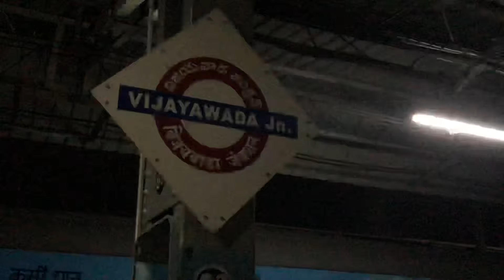MARU SAGAR EXPRESS || ERS-AII || 12977 || ROUTE DIVERTED || BZA || ED WAG-7 || INDIAN RAILWAYS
Train numbered:- 12977/Ernakulam Junction (South) ERS - Ajmer Junction AII, Marusagar Super Fast Express hauled by Erode ED WAG-7 #28765 and dead Bhagat-ki-Koti BGKT WDP-4D, departing from
Vijayawada Junction.
Train original route goes through Konkan Railway Zone.
But due to heavy rains,  floods, train was diverted towards Vijayawada

You can watch, Nikhil Anna, waving from
Train. @ 01:55.